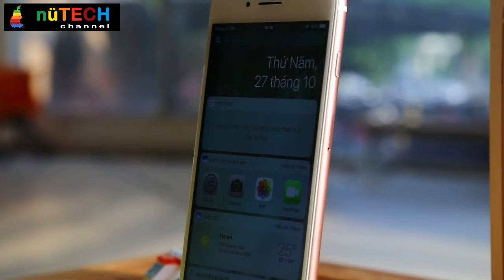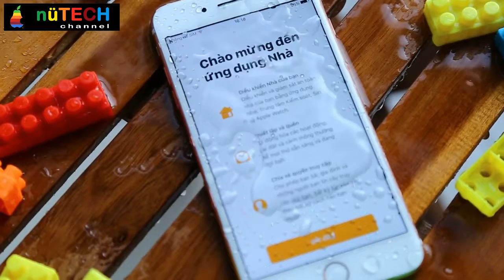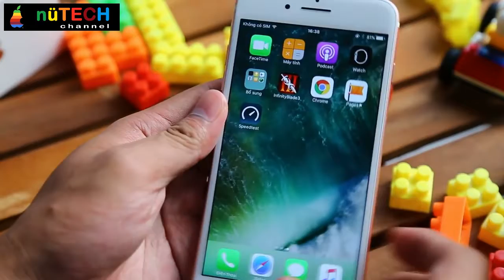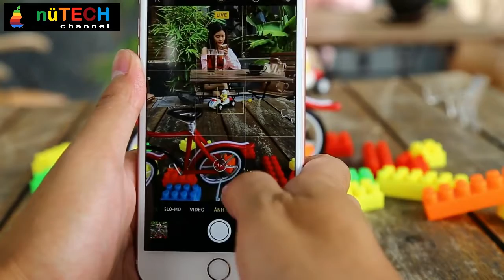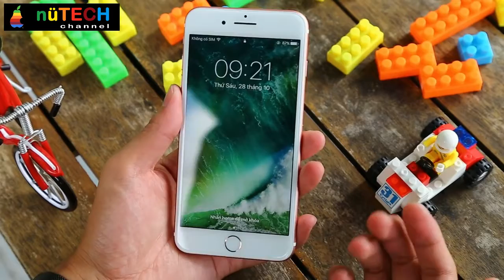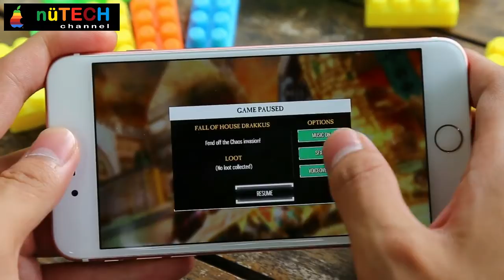iPhone 7 Plus review: Expensive, but look why is the best iPhone Apple has ever made!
For the first time, we're recommending the big phone—in this case, the iPhone 7 Plus—as the iPhone to get this year. Apple's two new phones, the iPhone 7 and the iPhone 7 Plus, offer mostly stepwise improvements over last year's models. Older iPhone owners will likely most appreciate the significant improvement in battery life. There's a cost (other than the $769 and up you'll pay for the iPhone 7 Plus), as you're going to struggle for a few months with being an early adopter of the headphone jack-free lifestyle. But the iPhone 7 Plus offers enough benefits and improvements to make it worth your while.
Welcome to nũTECH ! The leading consumer tech lifestyle channel and the ultimate YouTube destination for the latest tech news!

Weekly New Videos !!